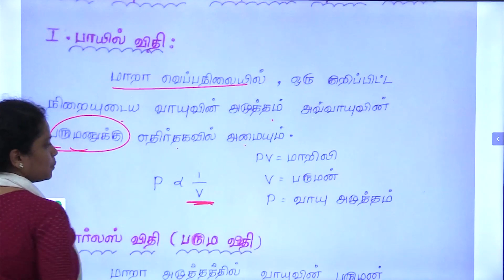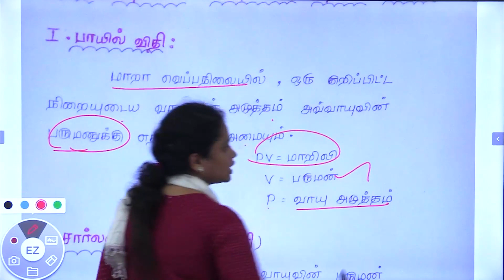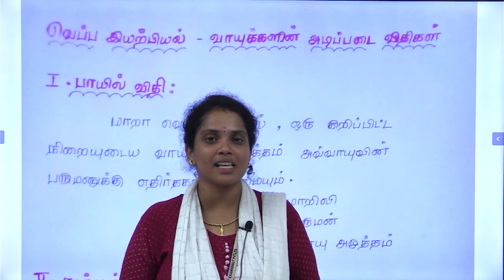TNPSC Group II Mains : வெப்ப இயக்கவியல் | General Science Laws | TNPSC Physics Topic Online video